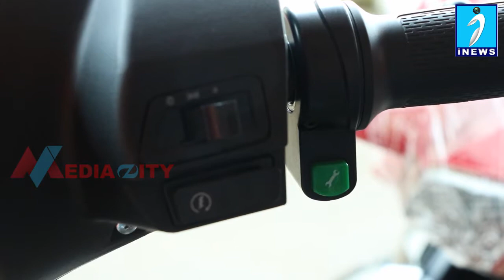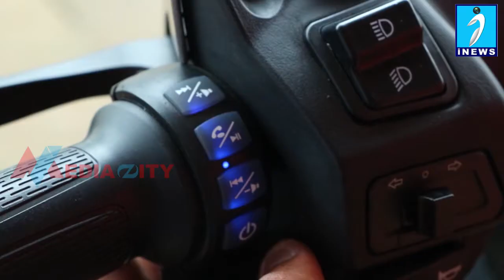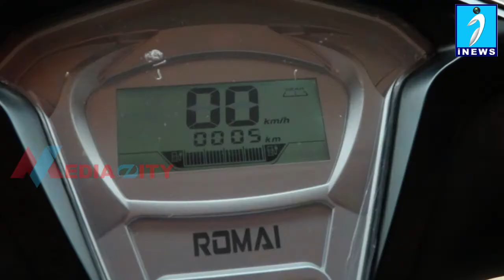വിലക്കുറവും സമ്മാനപദ്ധതികളുമായി ചേലാമാറ്റം ജീ-ടീ മോട്ടോഴ്സ് .